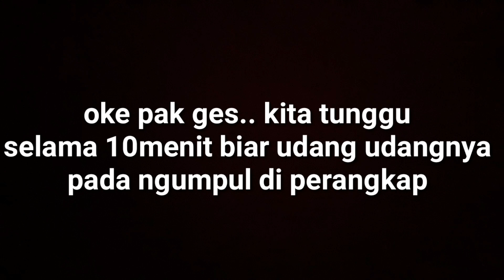panen udang sawah buat pakan ikan predator.bisa panen sewaktu waktu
budidaya udang sawah